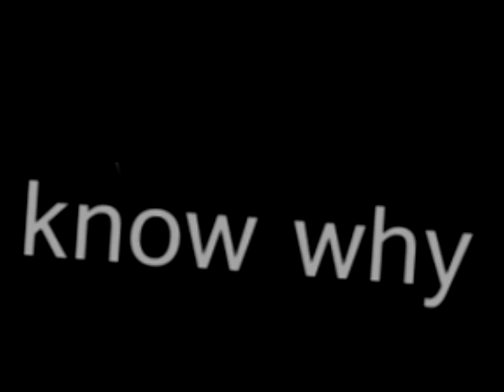Life's Big Questions?? - Summit Ministries